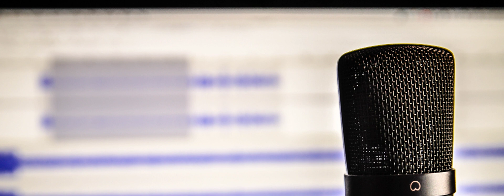Otto Leuschel - Working with Whole Foods for 23 years, and How to Make Elevate the Retail Experience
Otto Leuschel is the Manager of the Whole Foods up in Bellingham. He is a man who is passionate about retail, and the customer experience. If you want to get re-fired up about your work, be sure to tune in to this episode!

Camano Voice
Episode 147